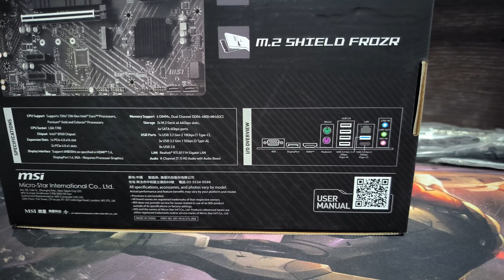MSI PRO B760M- P DDR4 | La mejor Placa madre GAMA MEDIA para CPU Intel LGA1700 | REVIEW en español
Hola a todos amigos, en este video les hare el unboxing y review de la placa madre MSI PRO B760M-P version DDR4, una placa madre compatible con procesadores Intel de 12th,13th y 14th hasta el momento ya que comparten socket LGA1700. Es una motherboard con muchas caracteristicas utiles como 4 slots para memoria RAM, VRM para CPU de excelente calidad, 2 puertos M.2 NVME de alta velocidad y componentes de durabilidad certificada.

MODELO:
MSI PRO B760M-P DDR4
Precio actualmente $120 Dolares.